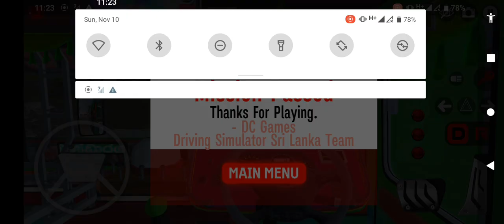ඔන්න ඉතින් ආවා.ශ්‍රිරීපදය.වන්දනාවට.🚌🚌🚌🚌⛰️⛰️⛰️⛰️⛰️🚌🚌🚌🚌🚌😱😱😱😱